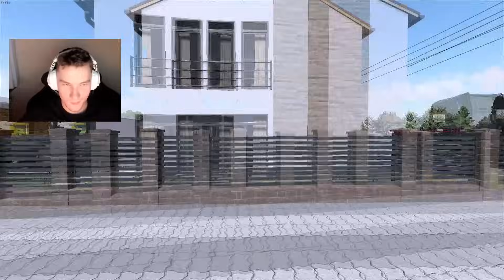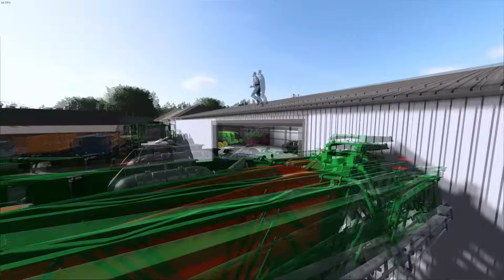KAROL SIĘ WŚCIEKŁ🤣-*WYCIĘTE SCENY* NOWY KOMBAJN I PRZEDSTAWIENIE WÓJTA! *Inne Oblicza Janiny* #59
㋛ Dziękuję za oglądanie!